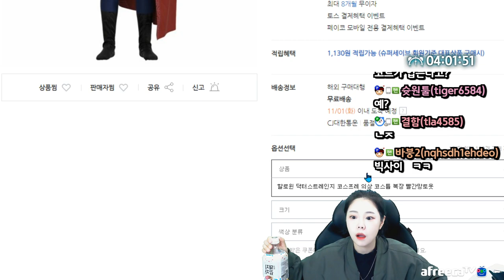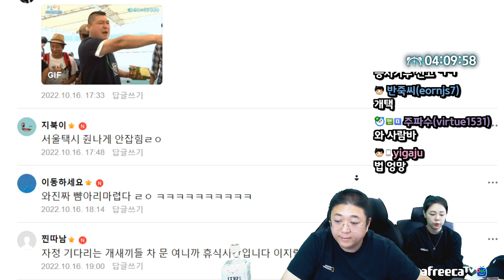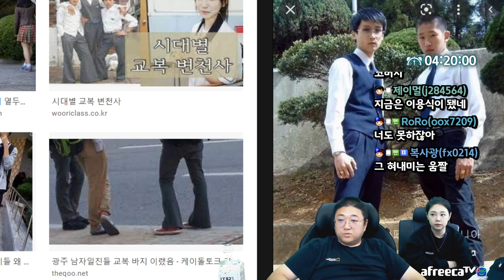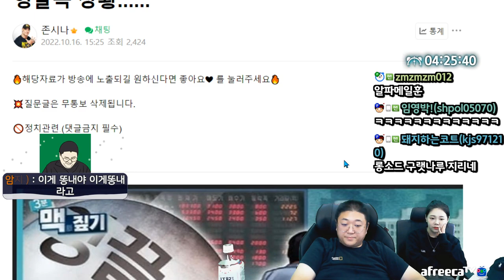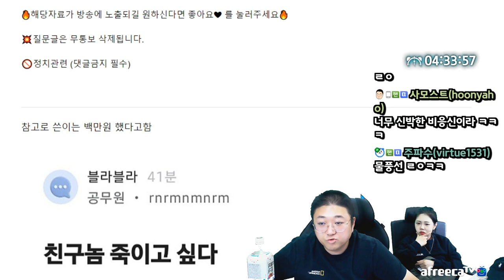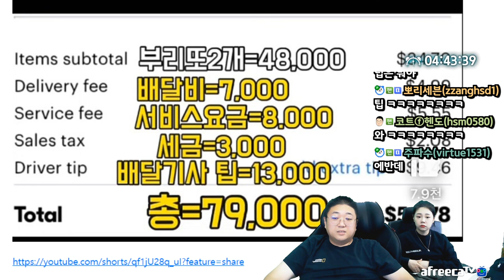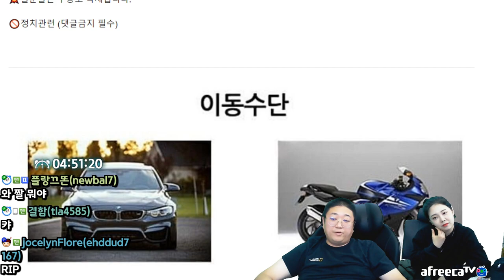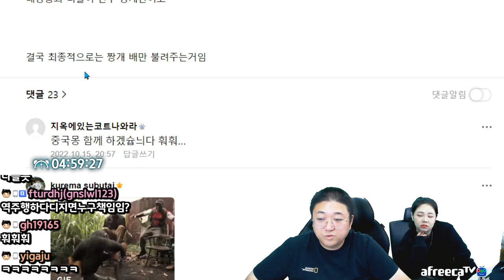과거얼짱출신이였던 코트와주영 (22.10.16-5)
[음원출처]